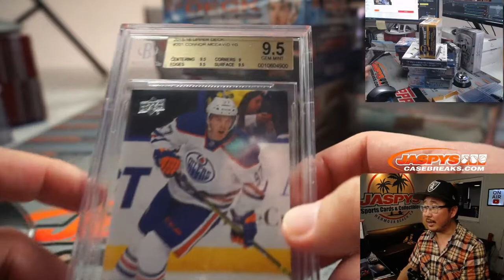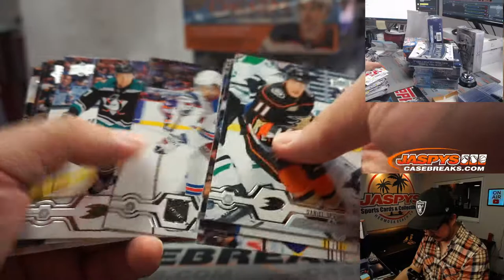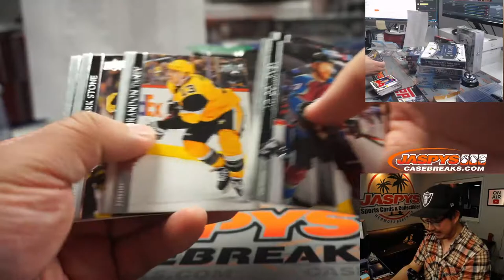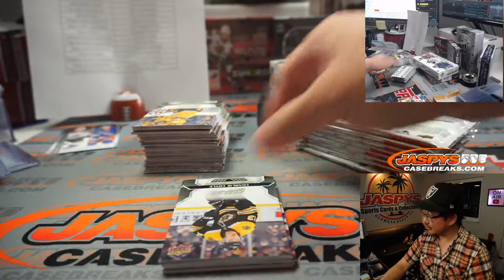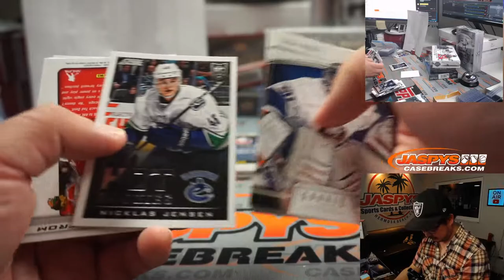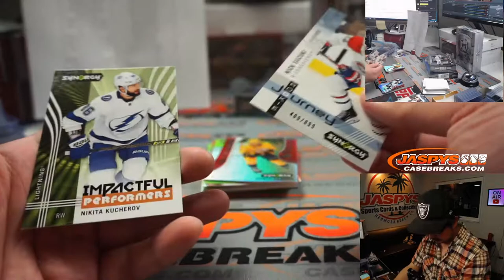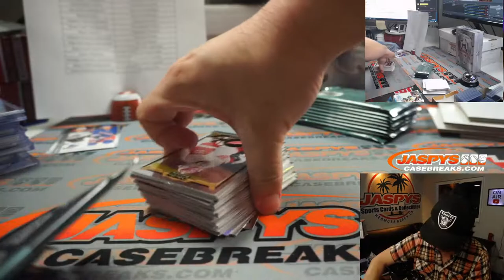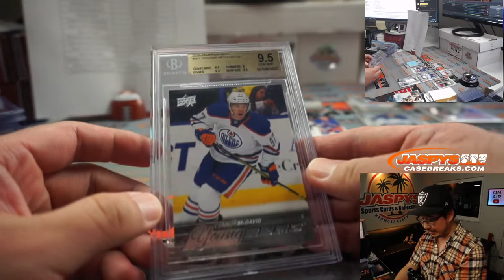W, 01.27.21 // Jaspy's 13Box Young Guns Hockey Mixer (RT)